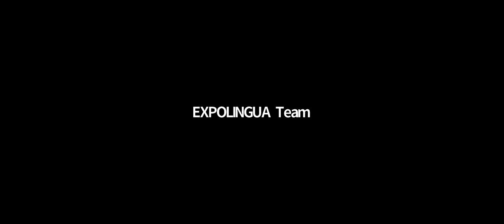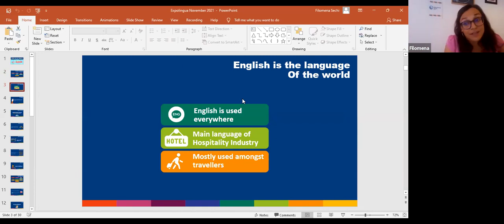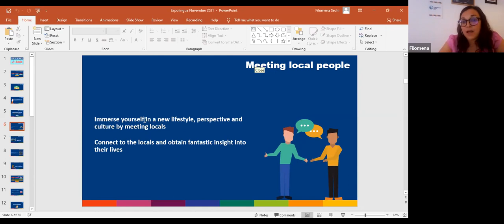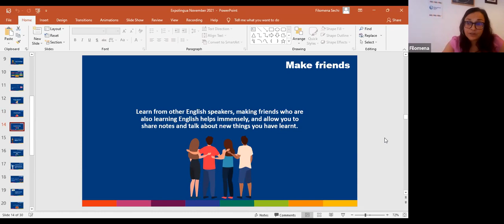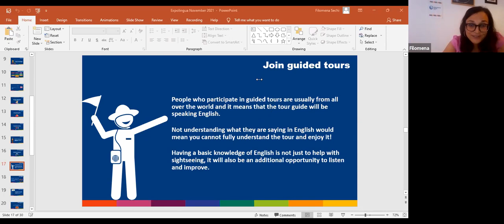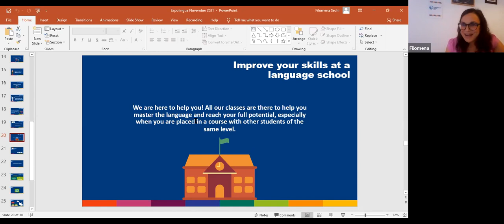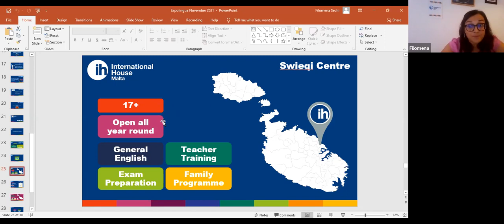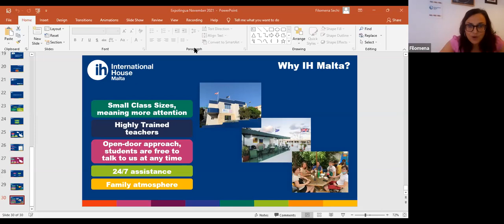English & Travel: Top 10 Tips for Everyone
We will go through the various ways you can improve your English outside a class, however, there is no replacing immersion where one finds themselves having to make use of the language while visiting the new country!
Let us have a look at the different ways learning English can impact you! Looking forward to meeting you there!

Filomena Sechi
International House Malta